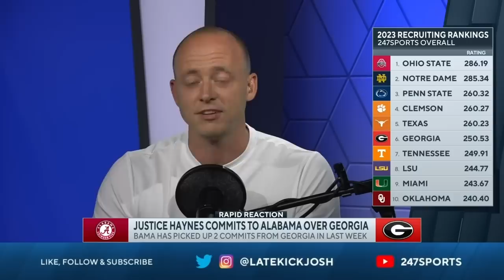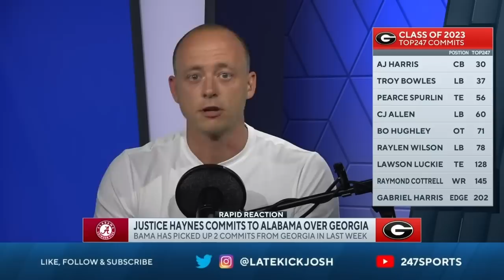Josh Pate On UGA Recruiting Losing In-State Players (Late Kick Cut)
UGA Football saw the best season in several generations in 2021 which culminated with a national title win over Alabama last January. On Late Kick Live Ep 279 though, Josh Pate discussed 4-star RB Justice Haynes becoming another (and probably not the last) elite in-state target to spurn UGA and go elsewhere in this cycle. Is this a legitimate issue or a mere byproduct of the national strategy Kirby Smart has used to effectively? Does UGA value recruiting the state of Georgia enough to where they get benefit of the doubt when a Peach State product is making a decision or has the national recruiting scope made it anybody's ballgame regardless? Let us know what you think in the comments below and be sure to SUBSCRIBE to the channel and CLICK THE BELL for notifications as we bring you multiple live shows per week!